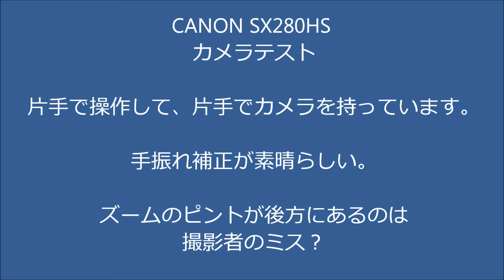カメラテスト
ＳＸ２８０ＨＳ片手で撮影しております。
撮影開始から、ズームアップしてピントが合わず、ダウンしてピントの合うところまで下げて、片手で保持しております。
すこしピントが後方にあるのは、撮影者のミスだと思われます。

カメラの取扱説明書がかなり分厚いので、面倒だなって思った。
説明書を見ずに、かなりの部分で理解できるが、あと少しのところで説明書を読まなければ理解できない部分が出てきて、ちょっと面倒。
カメラとスマホを接続するのは、思ったより簡単で説明書は要りません。
カメラとパソコンをケーブルで接続するのも、簡単でしたがネットワークを通じて接続するには、ちょっと説明書を読まなければ出来ない感じでしたので、面倒なために接続してません。
ただ、家のパソコンで操作するときなんか、メモリーを入れ替えた方が便利だし、早いので、今後もネットワーク接続は必要ないかなって思いました。